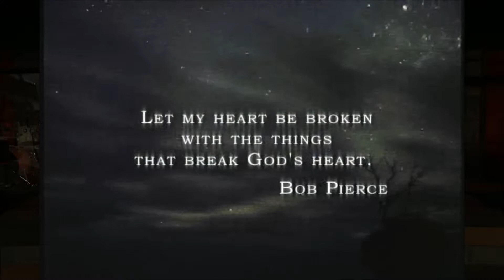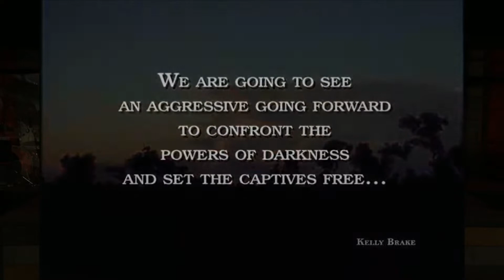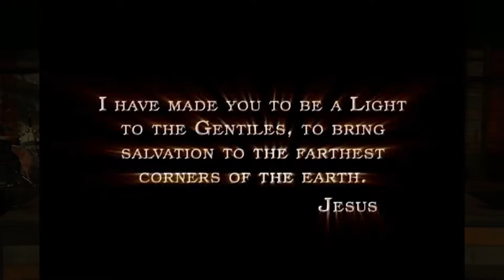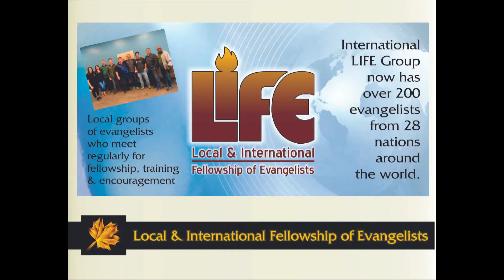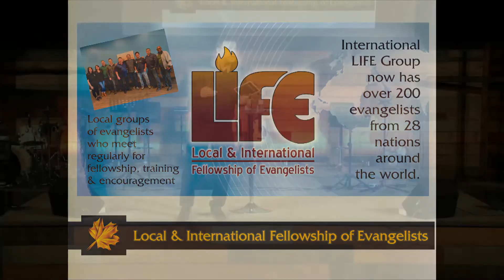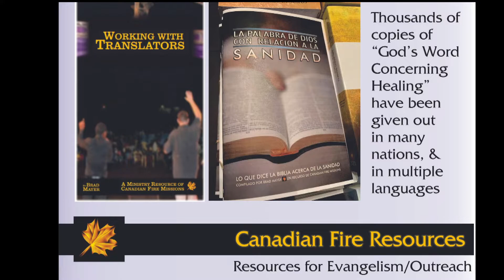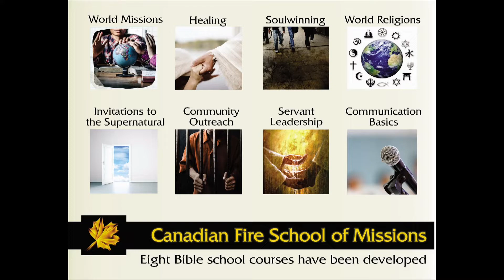Why We Support World Missions // Brad Mayer — City Centre Church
Speaker: Brad Mayer
Sermon: Why We Support World Missions

City Centre Church is a multi-generational, multi-ethnic, Jesus-centred and PEOPLE loving church located in the core of Saskatoon. We are passionate about serving God by serving our community.